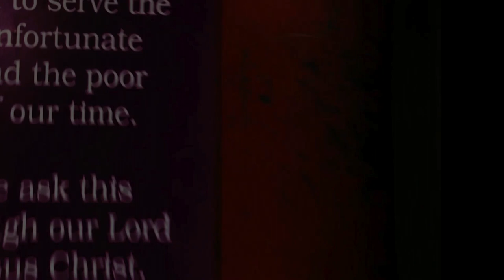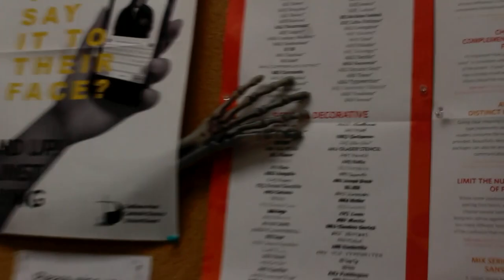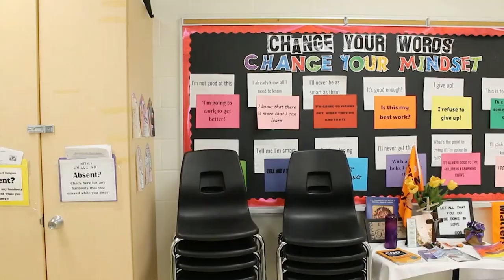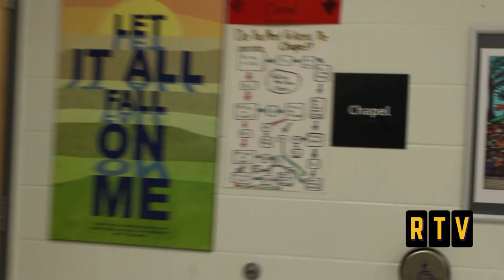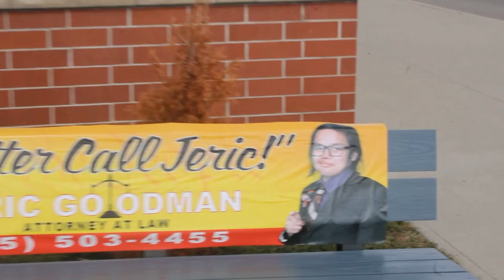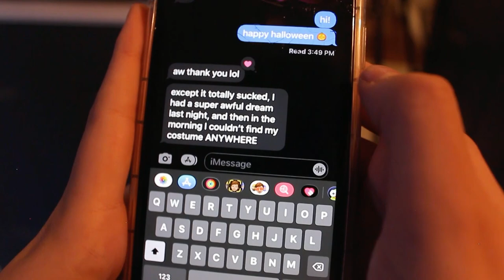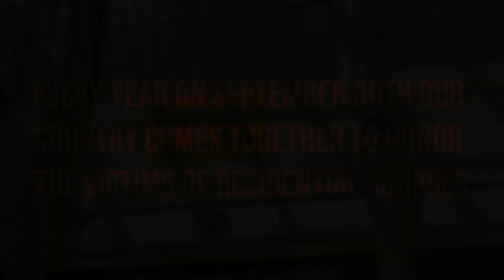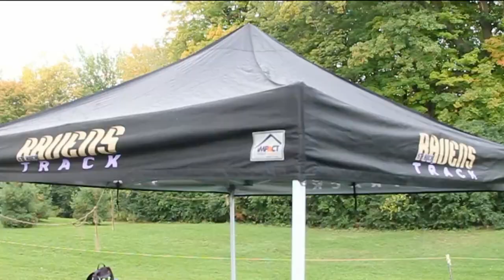RochTV S14E02: Halloween Episode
The episode may scare off ghoulies, gremlins and goblins, but it will give you chance to sit back and enjoy a recap of the month's activities and sports events this past month at St. Roch.